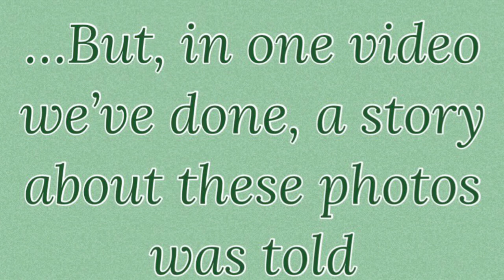EFM Shorts Presents Video Quizzes: Wedding Photos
EFM Presents: Video Quizzes
Fun, quick videos for the EFM pros that do t miss a video! Little questions to test your EFM video knowledge and fun little tid bits!